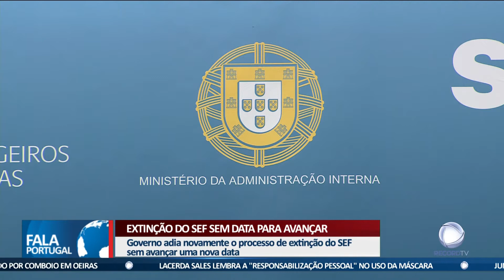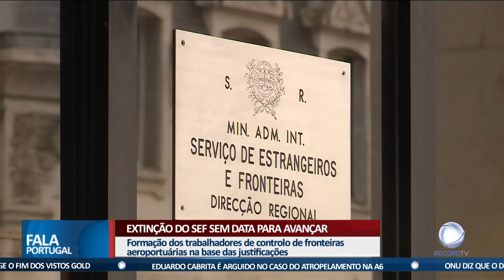Extinção do SEF sem data para avançar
Foi mais uma vez adiado o processo de extinção do SEF. O ministro da administração interna recusa por enquanto anunciar nova data para a criação da agência para as migrações e asilo.